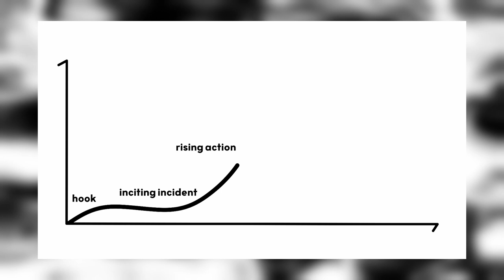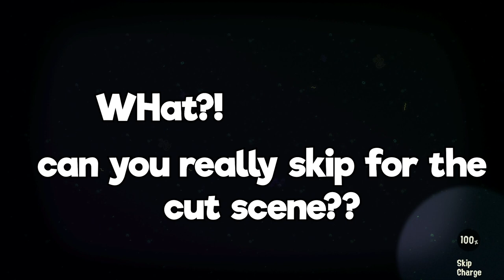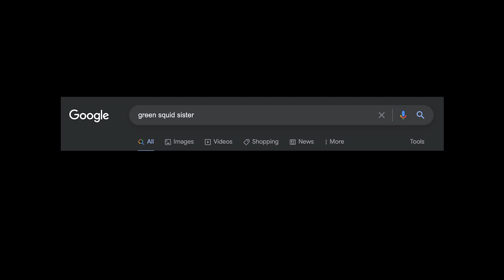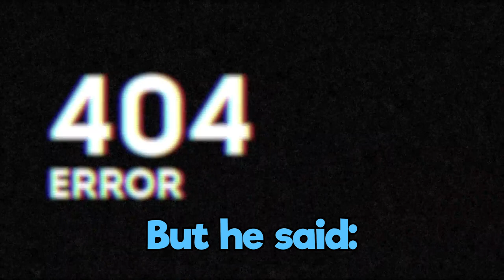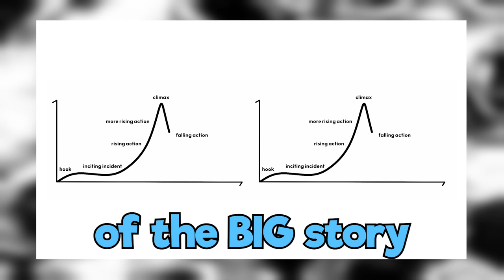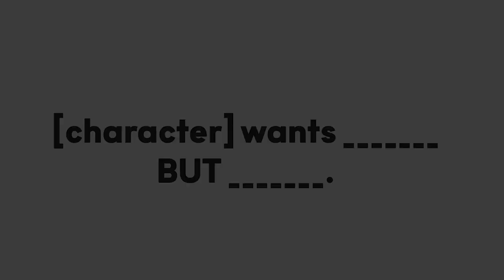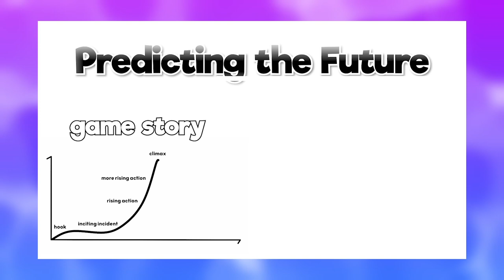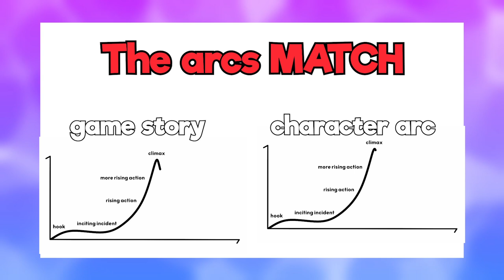Problem Splatoon 3 Should Fix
Pearl is the ONLY good idol @ me

0:00- 0:21 - Intro
0:21 - 1:33  - Story Elements of Splatoon 2 Story Mode
1:33 - 2:27 - story mode BAD
2:27 - 3:19 - Story Elements of Octo Expansion
3:19 - 4:11 - Octo expansion BAD
4:11 -  7:30 - JUICY opinions
7:33 -  8:41 - Hopes for Splatoon 3
8:41 - 11:11 - Predicting the future
11:11 - 11:41 - outro

Sunday: 8:00-10:30pmish (Sunday stuffs with Vasko +friends)
Monday: sometimes
Wednesday: 8:00-10:00pm League and Private Battles with Koramora and guest
Saturday sometimes